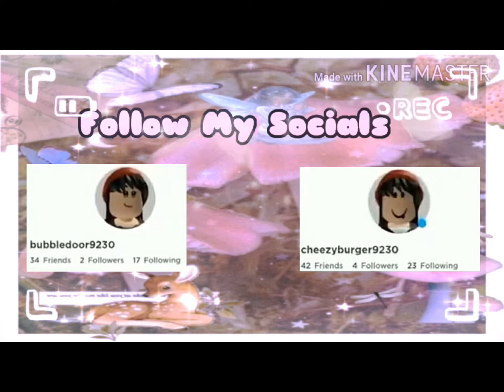artForBlosIC❣️❤️😼💖Ik its bad but whateves☠️💖👻💅